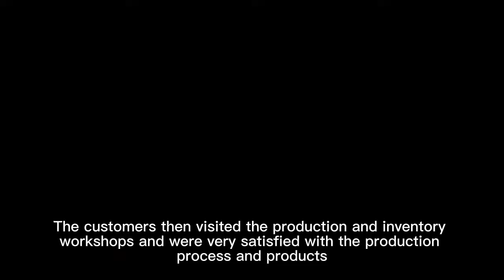Good quality Scs-100T weigh Bridge 50 Ton quanzhou Truck Scale